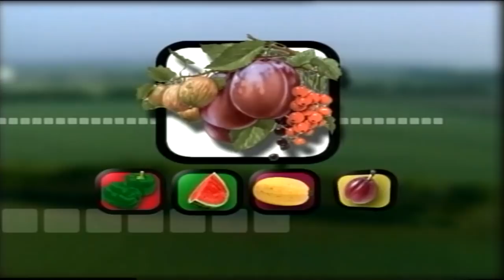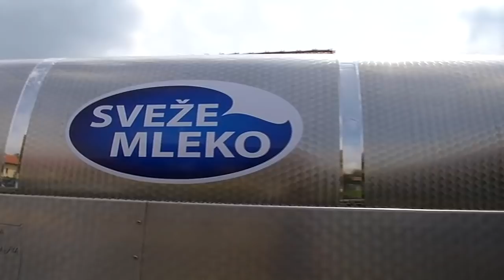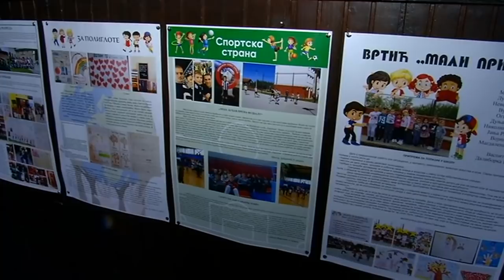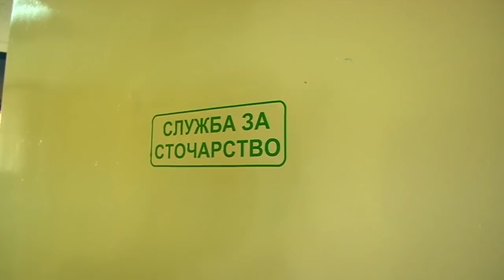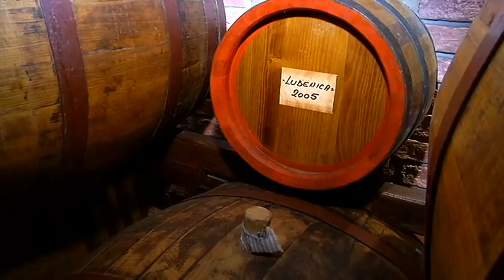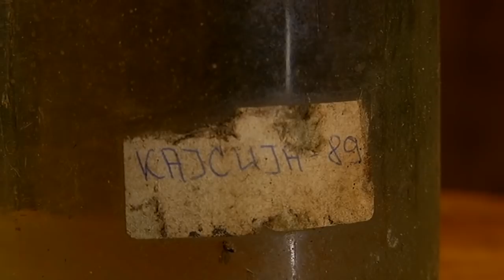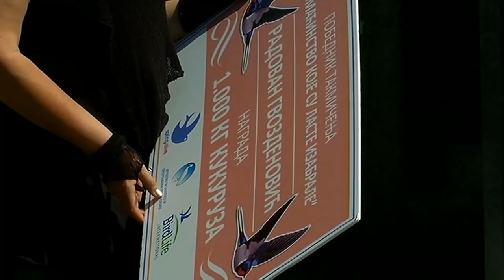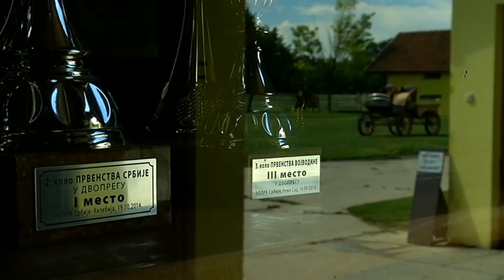Znanje imanje: Selo za maštanje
Da bi selo bilo poželjno mesto za život potrebno je da ima dobru infrastrukturu i mogućnost da se ljudi ekonomski ostvare.

Selo Stojnik između Aranđelovca i Mladenovca na sat od Beograda pogodno je i za stočare i za voćare, ima fabriku, crkvu i školu. Priprema se i zadruga. Neki i dalje planiraju da odlaze, a neki i dolaze. Neko se i vraća. U ovom izdanju Znanja imanja govore:

Milovan Pavlović - zašto je u dilemi kad razmišlja o budućnosti sina Vladimira.
Darko Lučić - šta je još potrebno Stojniku da bude selo za maštanje?
Jelena Jovanović - da li je imala dilemu ostati ili vratiti se u domovinu.
Slavica Babić iz Orašca - šta dovodi goste u Karađorđev Vajat.
Gvozdenovići iz Žiće - zašto ih vole laste, pa imaju čak 86 gnezda.